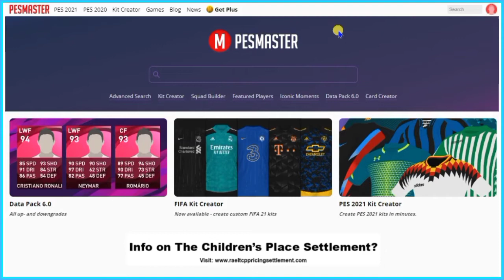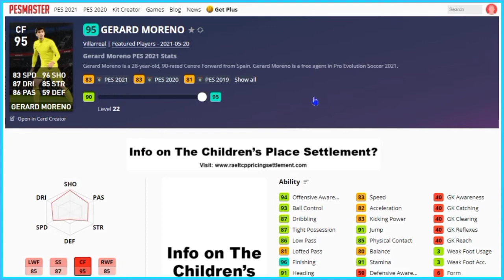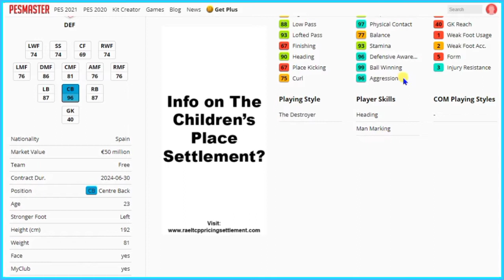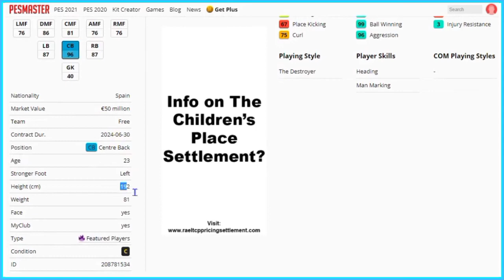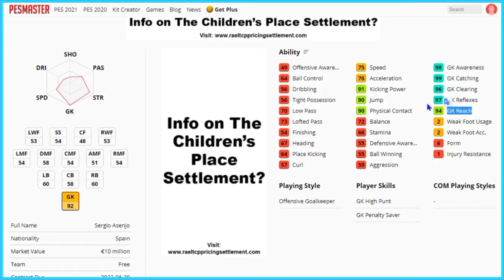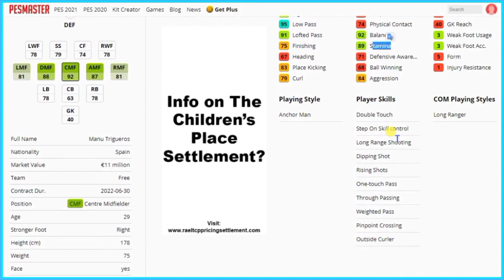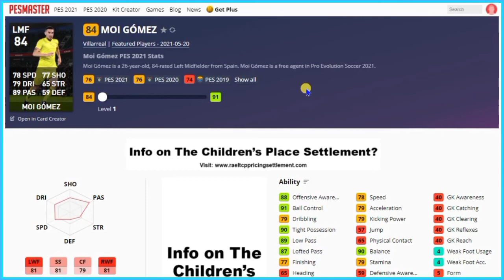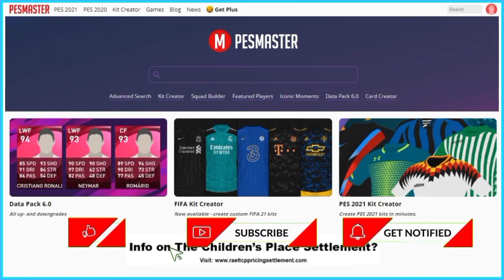PES 2021 | REVIEW CLUB SELECTION VILLARREAL - MONDAY, MAY 24, 2021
REVIEW CLUB SELECTION VILLARREAL - MONDAY, MAY 24, 2021
► Club Selection: VILLARREAL
About Agents
The best and most exciting players from your favorite top-tier clubs will now appear in-game with a new design under the "Featured Player" category!
Featured Players have higher stats than standard players and may even come equipped with additional skills that will allow adept users to take full advantage of their technical flair.
This time, players from VILLARREAL will be featured.
Stay on top of the Featured Players list to ensure a steady stream of top talent into your squad.

Period
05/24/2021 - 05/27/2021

Mobile Gameplay
Ace Squad
Gaming
GRIS
Levelhead
Minecraft
Fortnite
Vainglory
Roblox
AOV
ShellFire
ZombsRoyale.io
Mobile Gaming
Mobile Game
Call of Duty: Mobile
GRID Autosport
Nintendo games
Noodlecake Studios
Pokemon Go
PUBG Mobile
Square Enix games
Stardew Valley
The Room series
Among Us
Clash of Clans
Free Fire
Clash Royale
Brawl Stars
8 Ball Pool™
Hay Day
Pokémon Masters
Soul Knight
Marvel: Future Fight
Boom Beach
Summoners War
Heroes Evolved
Heroes Arena
Legend of Ace
Onmyoji Arena
Seven Paladins
Planet of Heroes
Paladins Strike
Extraordinary Ones
War Song
Arena Masters
Survival Heroes
Heroes Unleashed
AOG Mobile
Arena of Glory
Battlelands Royale
Creative Destruction
Most IO style games
Knives Out
Rules of Survival
PES MOBILE
PES 2020
PES 2021
HUNDRED SOUL
MOBA GAME